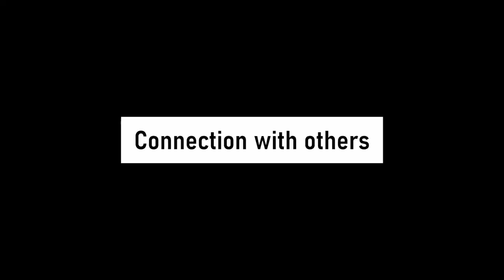The Science of Awe — What is Awe?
Awe is a peculiar emotion with benefits you that might surprise you! There's a lot of science behind awe that shows how useful of an emotion it really is!